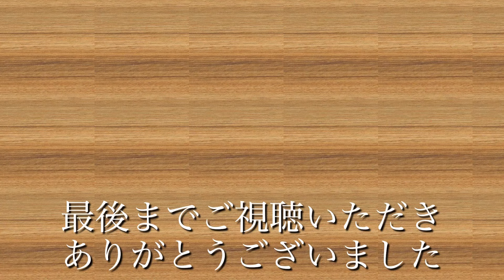ステロイド服用６日間経過 血液検査の結果は、、、 トイプードル／共働き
シニアのトイプードルの太郎です。軟便が１０日間続いてますが、ステロイドの服用は６日間経過しました。便は気になりますが血液検査の結果は良好で一安心でした。副作用で食欲は増加、肝臓の数値も爆上がりしています。引き続きステロイド治療は続いていきます。中年夫婦とトイプードルの緩い日常動画です。温かい目で見守って頂けると嬉しいです。コメントを残して頂けると飼い主が喜びます。更新の励みになります！